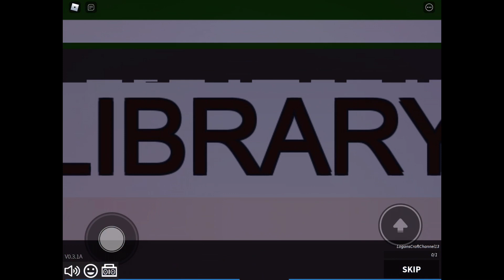Guesty Chapter 3 (Library)